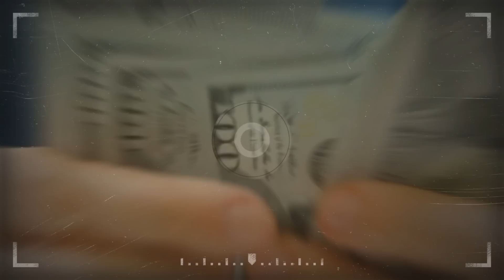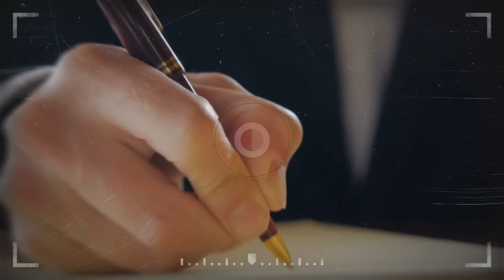A pobreza está na mente | 4 Lições de Pai Rico Pai Pobre | Robert Kiyosaki